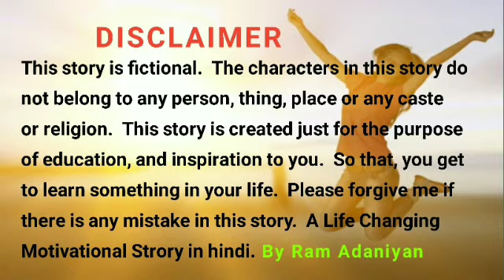19 मई "ज्येष्ठ अमावस्या" धन प्राप्ति उपाय, यहाँ 😳 रखें 1 रुपए का सिक्का 7 पुश्तों तक धन वर्षा होगी//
19 मई "ज्येष्ठ अमावस्या" धन प्राप्ति उपाय,
यहाँ रखें 1 रुपए का सिक्का 7 पुश्तों
तक धन वर्षा होगी//

19 मई ज्येष्ठ अमावस्या धन प्राप्ति उपाय,
चुपचाप करें 1 सिक्का और लौंग का
उपाय करोड़पति बनना पक्का//

धन प्राप्ति हेतु महा उपाय, कर्ज मुक्ति हेतु महा उपाय, फालतू खर्च हेतु महा उपाय, पैसे, धन, उपाय, upay, mahaupay, शक्तिशाली उपाय, 19 मई ज्येष्ठ अमावस्या धन प्राप्ति उपाय, धन की वर्षा,  shaktishali maha upay, चमत्कारी उपाय, माता लक्ष्मी, शनि देव, सौभाग्य, दुर्भाग्य, सफलता, safalta, success, money, dhan, 19 मई 2023 महा उपाय, 19 मई 2023 जेष्ठ अमावश्या उपाय, dhan prapti upay, यहां रखें 1 रुपए का सिक्का, करोड़ पति, 19 मई 2023 सुकरवार उपाय, upay, chamatkari upay, achuk upay, अमावश्या टोटका, टोना टोटका, tona, totka, साढ़ेसाती, शनि प्रकोप, राहु केतु, गृह दोष